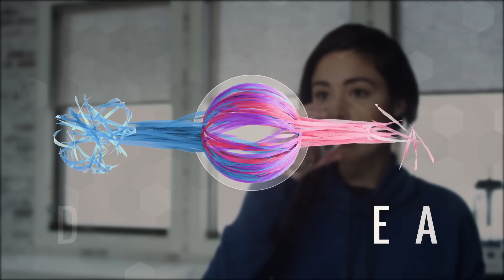Omega Life 3‑Resolv: Advanced Fish Oil That Boosts Resolvins & Reduces Inflammation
Support your health with Omega Life 3‑Resolv — our most advanced fish oil supplement. This premium formulation delivers high-potency DHA and EPA, uniquely engineered to produce up to 10× more resolvins—natural mediators that help regulate inflammation and support metabolic well-being.

🧬 In This Video, You’ll Learn:
- How inflammation affects muscles, heart, and brain
- Which factors (exercise, stress, pollution, diet) trigger excess inflammation
- Why resolvins matter—and how they work in your body
- What makes Omega Life 3‑Resolv 10× more effective than standard fish oil
- How you can feel the benefits quickly with consistent use

🌱 Why Omega Life 3‑Resolv Matters:
- Maintains balanced inflammation for recovery and resilience
- Supports metabolic health through higher resolvin production
- Offers a convenient daily dose of essential fatty acids